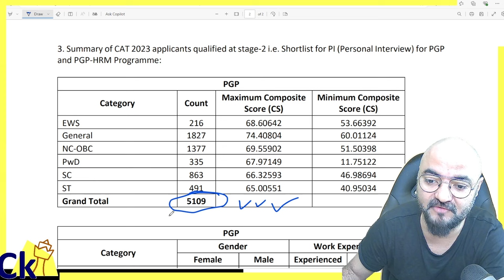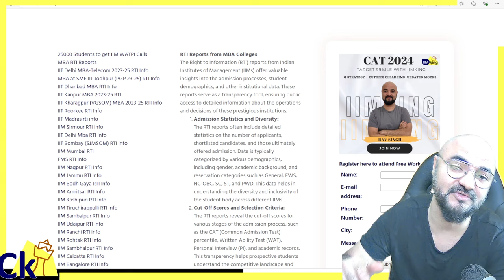75000 Calls by IIMs! motivation | Babaji Ek IIM Call 🙏🙏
To attend free workshop join
CAT Dream Team

Ck IIMking CAT Programs Books, G Strategy, Mocks!

For more details log on to:
IIMking.com
Xatking.com
Snapking.in